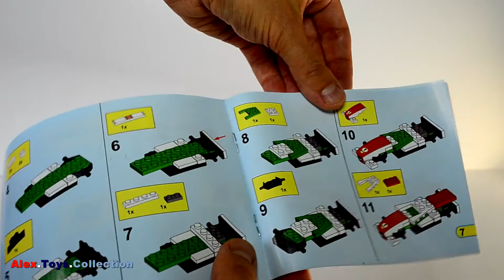Disney cars 2 lego movie full in english - Francesco Bernoulli LEGO 8678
Disney Cars Конструктор BELA LET'S GO Франческо Бернулли Francesco Bernoulli LEGO 8678

Детский развлекательный канал AlexToysCollection представляет обзоры игрушек, развивашки и веселые видео для детей с игрушками Тачки Disney Cars, герои комиксов Marvel Heroes, Свинка Пеппа Peppa Pig, Головоломка Insideout, Холодное Сердце Frozen, Город Героев Big Hero 6, Принцессы Диснея, История игрушек Toy Story, Киндер сюрпризы, пластилин Play-Doh и многое другое!